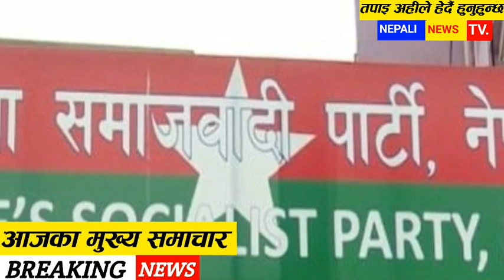Today News Nepali News of Nepal आजका मुख्य समाचार News of balen shah, kp oli deuwa Prem Geet 3